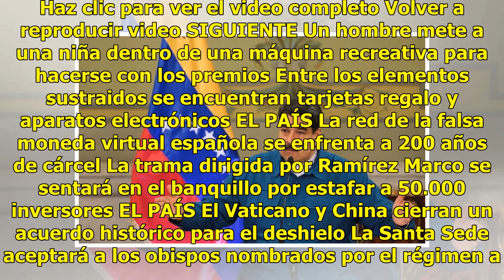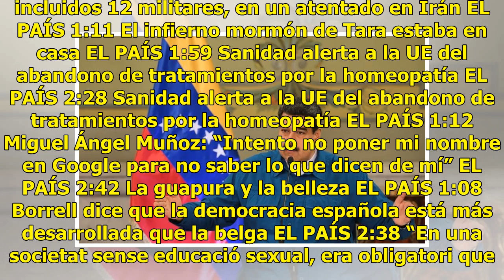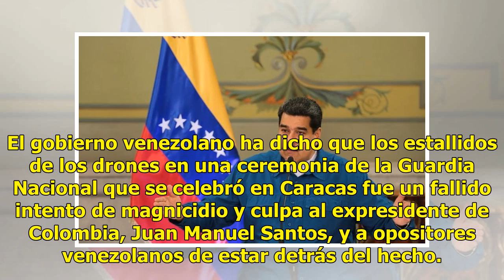México rechaza señalamientos de Venezuela sobre "nexo" con ataque a Maduro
Haz clic para ver el video completo Volver a reproducir video SIGUIENTE Un hombre mete a una niña dentro de una máquina recreativa para hacerse con los premios Entre los elementos sustraidos se encuentran tarjetas regalo y aparatos electrónicos EL PAÍS La red de la falsa moneda virtual española se e...